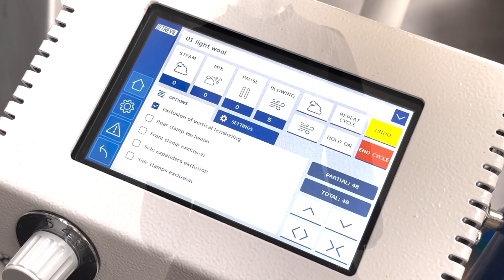Treviform - Tensioning form finisher for jackets, coats and similar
🔧 Tensioning Form Finisher for Jackets & Coats! 🧥✨

Elevate your productivity with our advanced tensioning form finisher! This machine minimizes manual touch-ups to just a few details, ensuring high-quality results.

🌟 Key Features:

 • Standard “Anti-Stretch” Device: Maintains garment shape without overstretching.
 • Available Sizes: Regular and narrow forms for both Treviform versions (with or without boiler).

EFFECTIVE
The Treviform ensures superior finishes with an accurate tensioning system, reducing touch-ups and maximizing productivity without compromising quality.

IMMEDIATE
User-friendly and intuitive, the TreviTouch control panel simplifies operation. Activate the machine easily with a single pedal and control all movements quickly through the Smart interface.